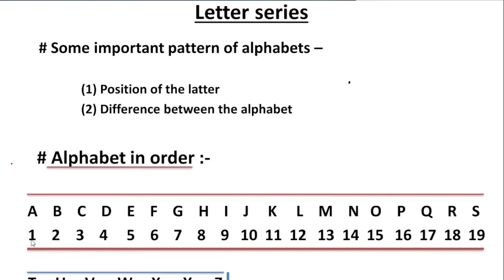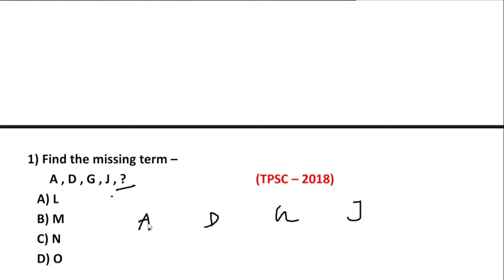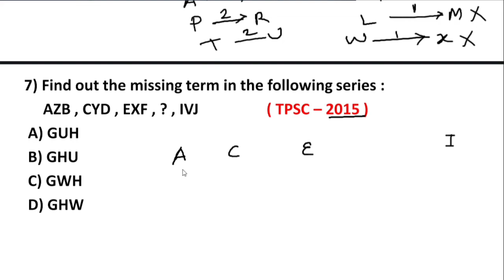LETTER SERIES CLASS - 2 , MENTAL ABILITY TEST